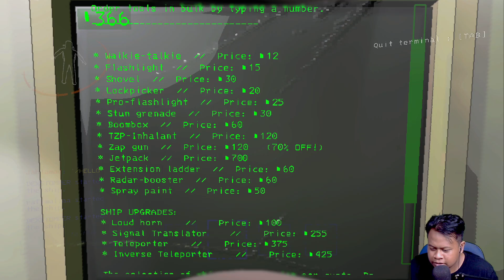Langsung Meledak Dari Belakang !! - Lethal Company Indonesia ( Part 1)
Saatnya kita bermain game Lethal Company dan kali ini gw pastinya tidak akan sendirian tapi akan ditemani dengan 2 teman gw yaitu zuhro dan Rafi. dan kali ini kami masih kurang persiapan untuk menghadapi tugas satu ini wkwk

Game Detail

ONE DAY ONE VIDEOS

Hai... Selamat Datang di Dexstomper, Terima kasih sudah nonton Video buatan gw, kasih Like kalo kalian suka dengan Video yang gw buat, Bagikan ke teman kalian dengan share, dan kalian bisa koment tentang apa pun, gw akan berusaha membalas semua koment yang ada

Some Information

Laptop Specifications:
Type    : Msi GL63 8RE
CPU     : i7-8750H
VGA     : Nvidia GeForce GTX 1060
RAM    : 8 GB + 8 GB Dual Channel

🎵Backsound :
▶  ~none~

🎵Ending song :
▶ Kijugo - [crossing fields]

~ DEXSTOMPER ~